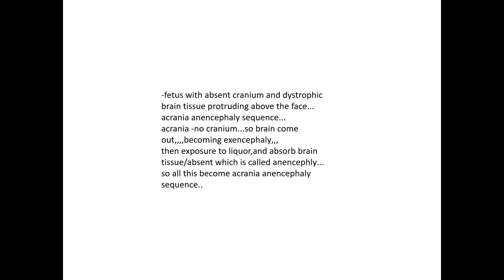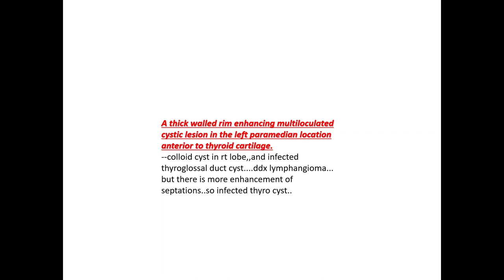RADIOLOGY EXAM CASES